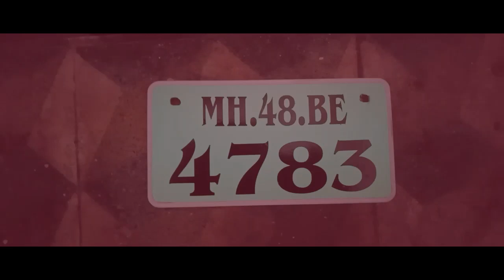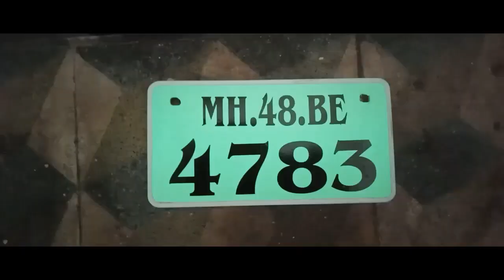Glow in the dark | making bike nomber plate | friends radium Art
juna palghar near telifone exchange
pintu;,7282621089